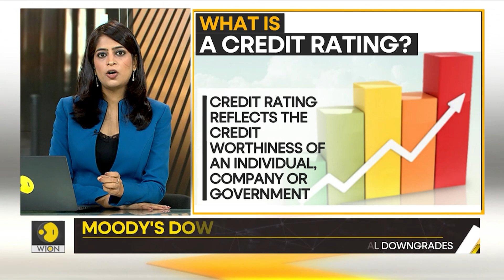The impact of Moody's downgrade of US Banks | Gravitas Highlights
Moody's has downgraded 10 U.S. banks & put several others under review for a possible downgrade. This move comes a week after Fitch downgraded U.S. credit rating.

A woman with a nut allergy bought every single packet of peanuts available on the flight. What led to this?

Do looks matter in a professional space? Studies suggest they do. Attractive people earn up to 20% more than average-looking people. This pretty privilege is known as the beauty premium. Molly Gambhir tells you more.